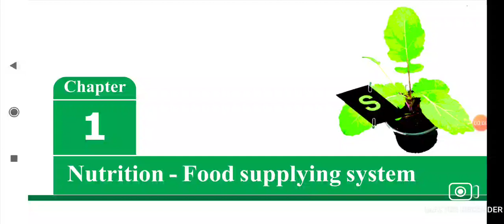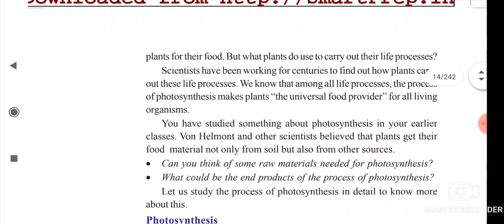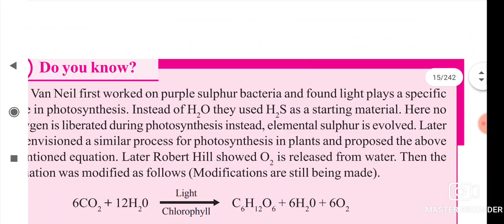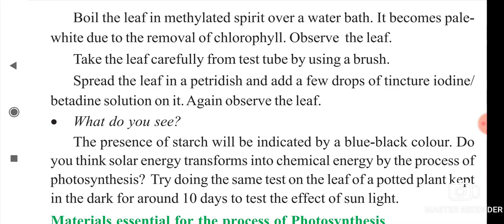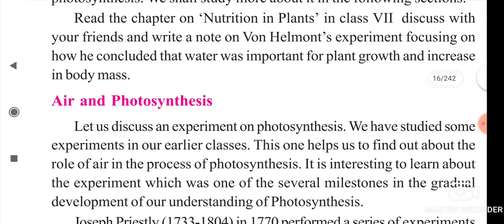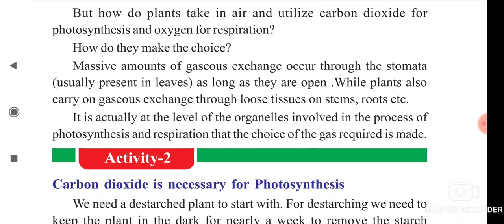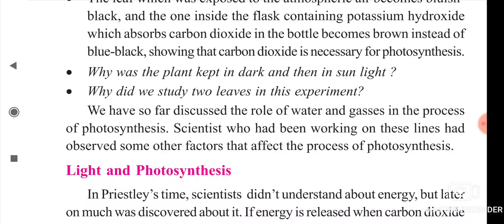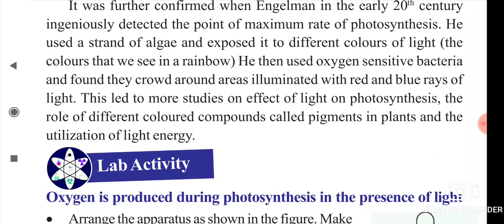(in telugu) class 10 biology | Nutrition - food supplying system part 1